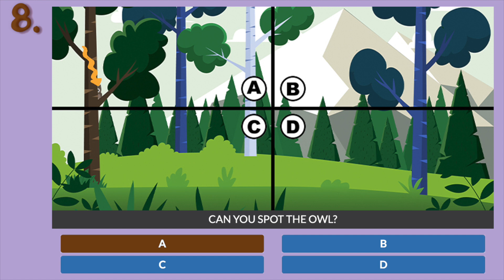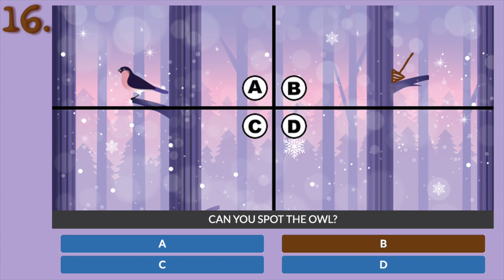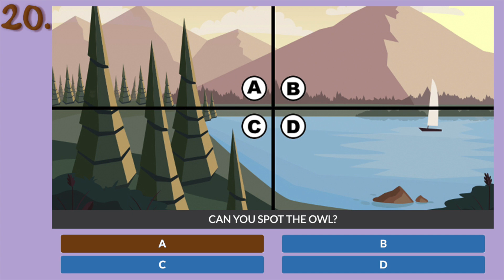'Spot the Owl' Quiz Diva Answers | Outdated. Check New Video. | 25 Questions | QuizDiva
More questions have been added to this quiz. Here's a new video with all the answers

🎵 Track Info:
Anywhere by @tellyourstorymusicbyikson